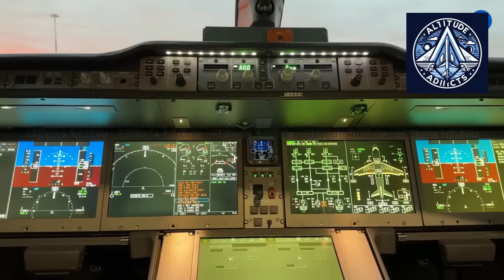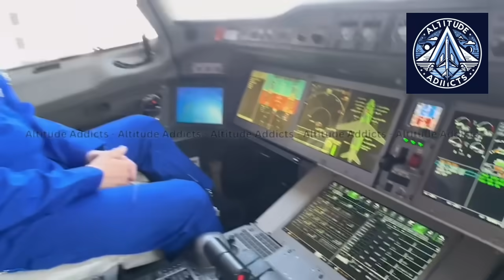Sokol Aviation Plant and Belarus's 558 ARZ and MAZ Join Russia’s MC-21 Project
2025 has become a defining year for Russia’s MC-21 program, its most ambitious civil aviation project. The historic Sokol Aircraft Plant, once known for producing MiG fighters, is now building critical underfloor sections for the MC-21 airliner—symbolizing Russia’s strategic shift from combat to civilian aviation. This transition is about more than parts: it represents resilience against sanctions, localization of aerospace supply chains, and the drive to compete with Boeing’s 737 MAX and Airbus’s A320neo. Alongside Sokol, plants in Irkutsk, Ulyanovsk, and Voronezh are working on wings, fuselage panels, and final assembly, while the PD-14 engine powers the program toward independence from Western suppliers. Belarus has also entered the picture, supplying avionics modules and hydraulic components. With certification milestones progressing and state-backed airline orders in place, the MC-21 is moving closer to serial production. This video explores why 2025 is a turning point, the industrial cooperation behind the project, and whether Russia can finally claim a place in the global narrowbody jet market.